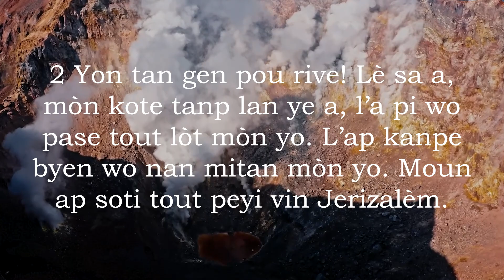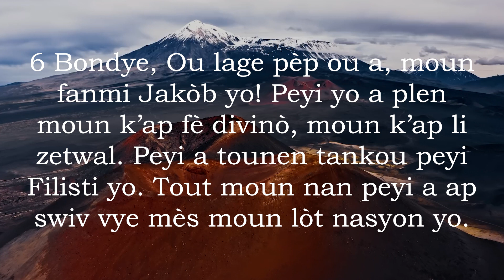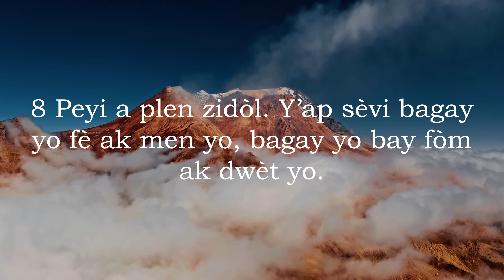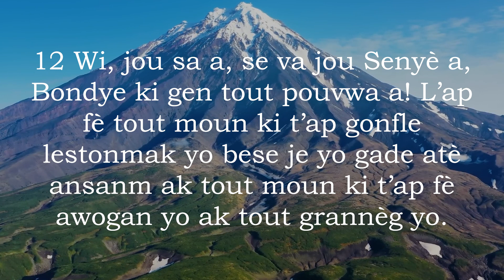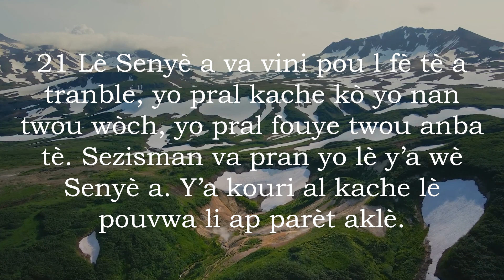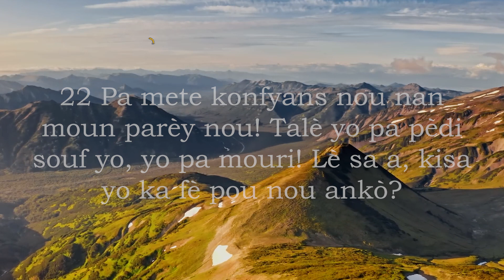Ezayi 2 San Mizik - Bib La Kreyol Ayisyen | Isaiah 2 Without Music - The Bible Haitian Creole